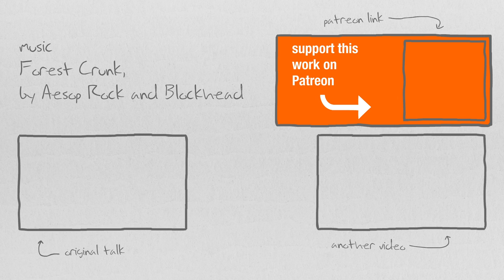Bonus: Solidarity Lowell Q&A